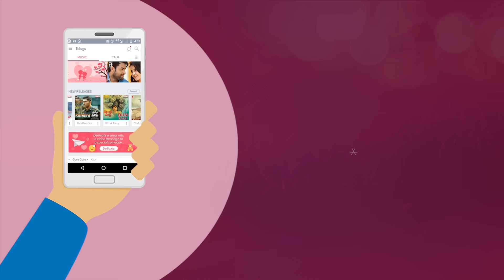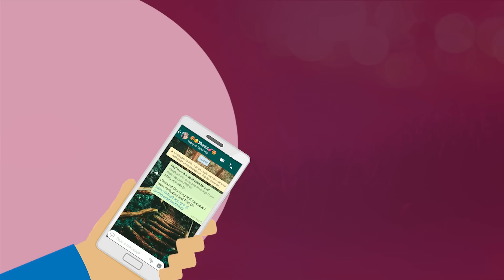How Narada got to know Sri Rama's greatness | Devotional Stories | Devotional Songs | Bhakti Mukti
నారదునికి శ్రీరామ నామ గొప్పతనం తెలిసే అద్భుత కథ . Know how Sri Vishnu explained Narada the greatness of the name Sri Rama